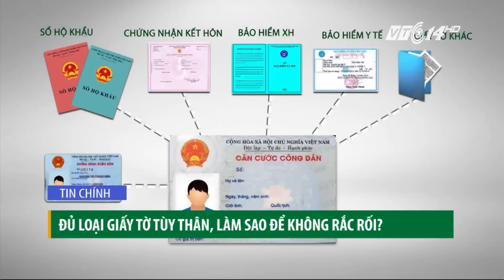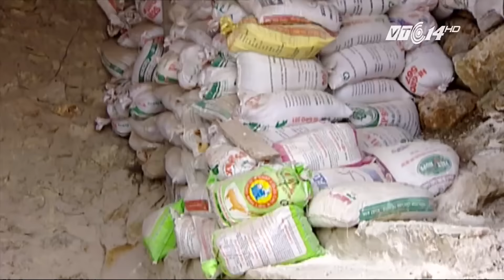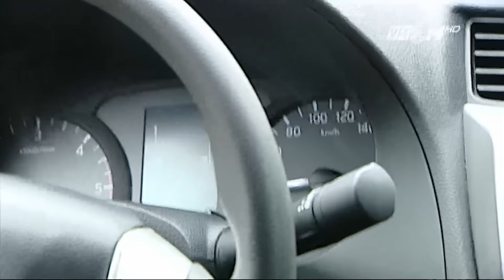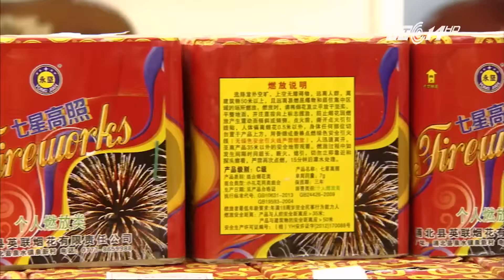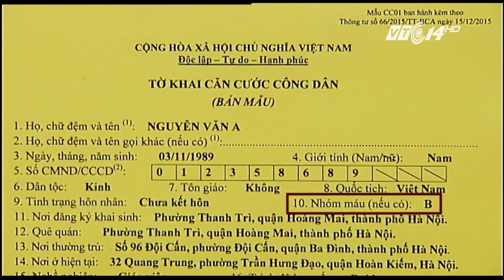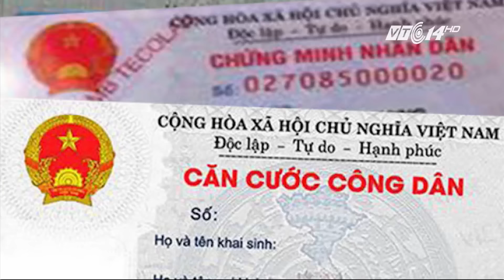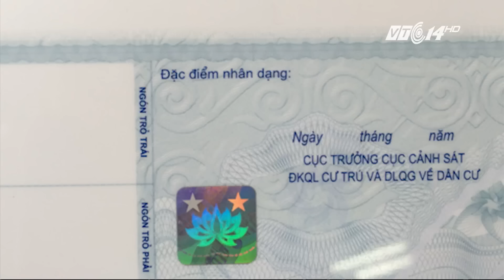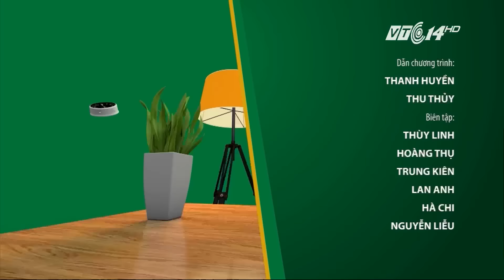(VTC14)_Chào buổi tối ngày 02.01.2016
(VTC14)
- Vật thể lạ rơi xuống Tuyên Quang và Yên Bái.
- Bộ Công an buộc ô tô phải trang bị bình cứu hỏa là đúng luật.
- Đầu năm thu giữ cả nghìn quả pháo lậu.
- Đủ loại giấy tờ tùy thân, làm sao để không rắc rối?.
- Cảnh sát Mỹ làm chết ba người dân mỗi ngày.